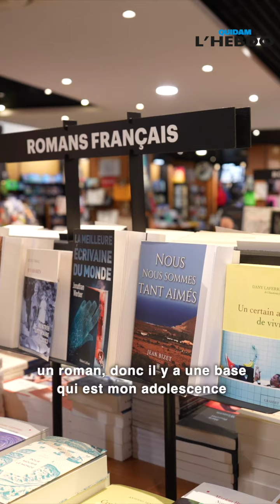"Je veux laisser une trace", se confie Jean Bizet 📚